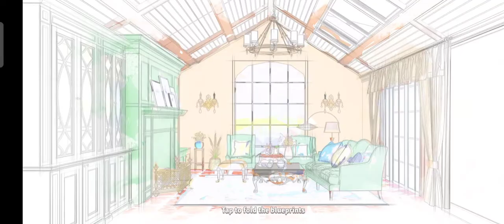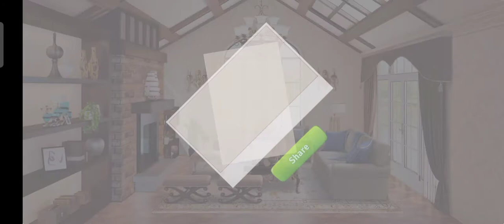Comfy Living Room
Home in the Town